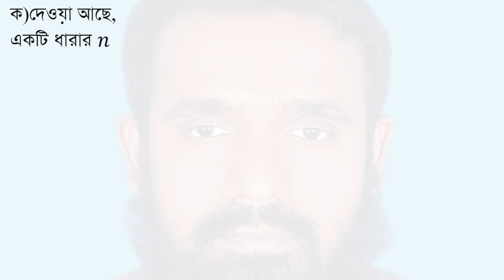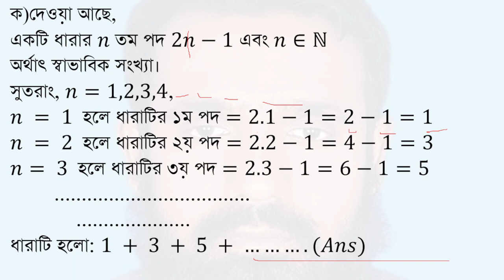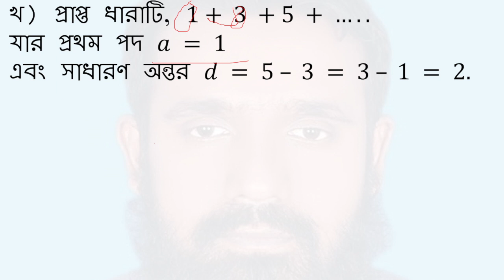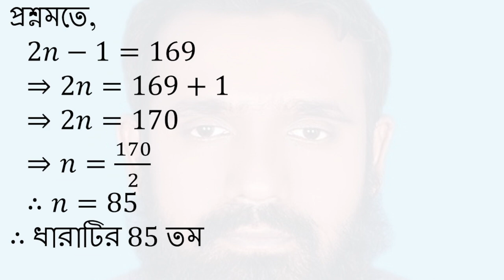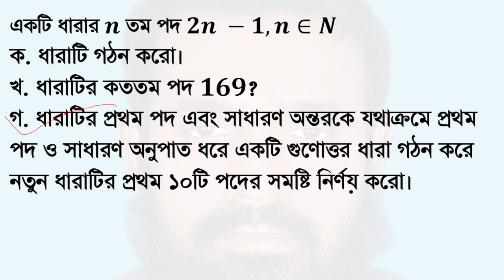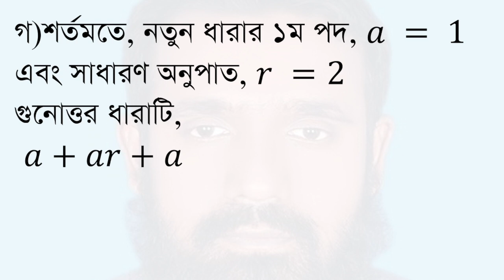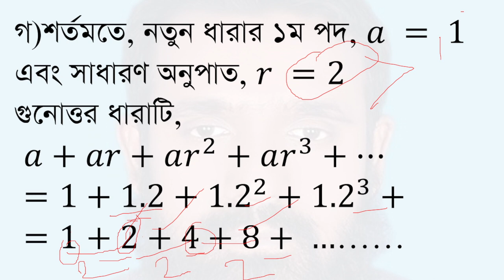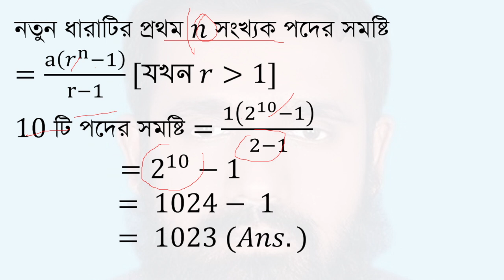Barisal Board 2017-SSC General Math Finite series Chapter-13(সসীম ধারা অধ্যায়-১৩-বরিশাল-২০১৭)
Chattogram board 2017|class 9-10 maths chapter 13/SSC General maths Solution |Finite series board question chapter-13  (এস এস সি/৯ম-১০ম শ্রেণী সাধারণ গণিত সৃজনশীল বোর্ড প্রশ্ন । সসীম ধারা অধ্যায়-১৩ । চট্টগ্রাম বোর্ড-২০১৭)
প্রশ্নঃ
একটি ধারার 𝒏 তম পদ 𝟐𝒏 −𝟏, 𝒏∈𝑵
ক. ধারাটি গঠন করো।
খ. ধারাটির কততম পদ 169?
গ. ধারাটির প্রথম পদ এবং সাধারণ অন্তরকে যথাক্রমে প্রথম পদ ও সাধারণ অনুপাত ধরে একটি গুণোত্তর ধারা গঠন করে নতুন ধারাটির প্রথম ১০টি পদের সমষ্টি নির্ণয় করো।